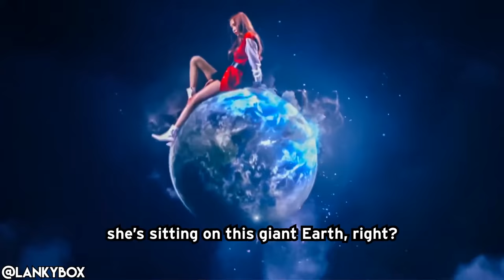K-POP WITH ZERO BUDGET! (BEST OF BLACKPINK COMPILATION BY LANKYBOX)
Can You Guess The Price Of These BLACKPINK Products!?